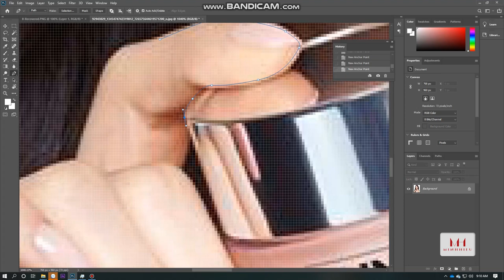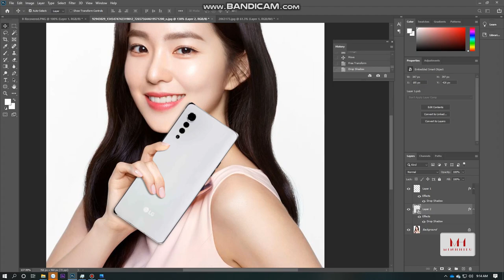Rò rỉ hình ảnh LG VELVET chụp ảnh cùng người mẫu Hàn Quốc xinh đẹp